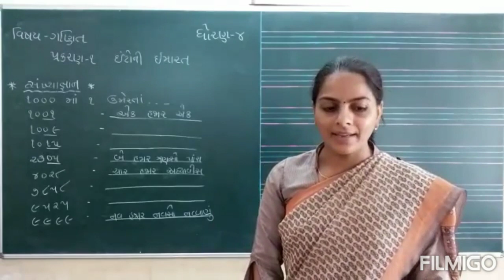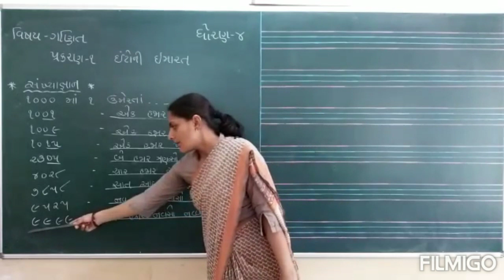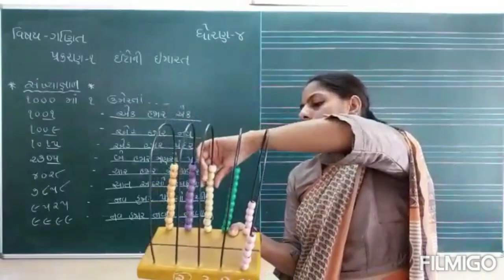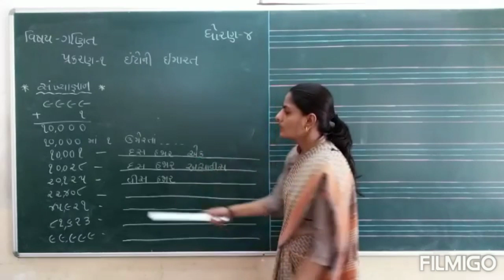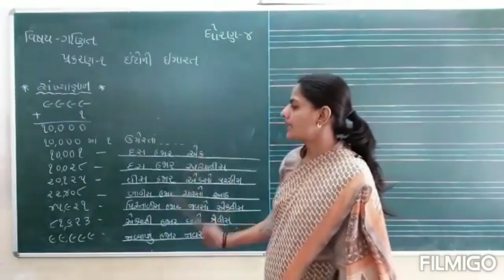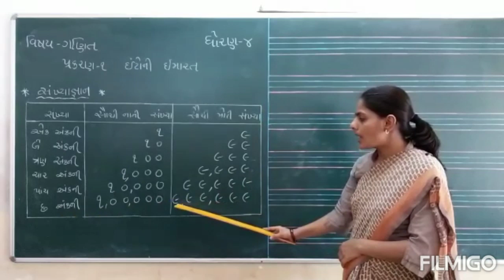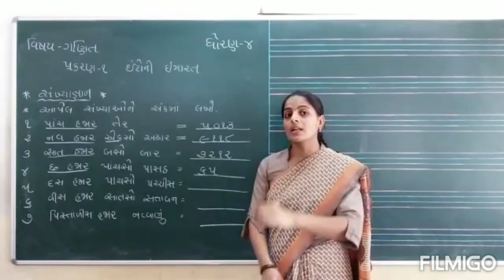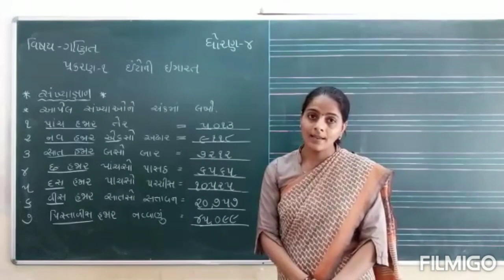ધોરણ -૪ l વિષય -ગણિત l સંખ્યા જ્ઞાન |ભાગ - ૧